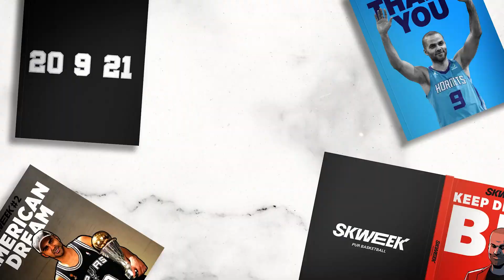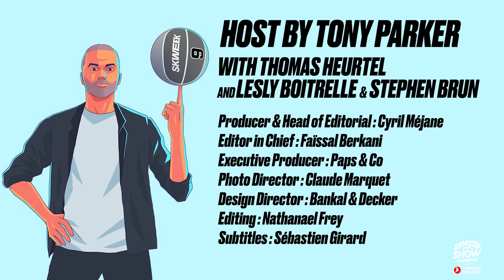SKWEEK SHOW BY TONY PARKER EP. 21 with THOMAS HEURTEL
The Olympics, the national team and the future of his career. On this new episode of The Skweek Show, Thomas Heurtel speaks plain with the team and has a few things to say about his current situation regarding team France

Powered by @TurkishAirlines

🏀 More highlights from Betclic ELITE, LFB, Turkish Airlines EuroLeague and EuroCup are coming here ➡️   @SKWEEKPlayground

-  Twitter ➡️  /SKWEEK_Hoops for highlights from european games
- Twitter ➡️ /Skweektv general account